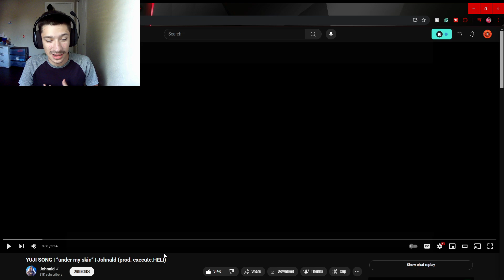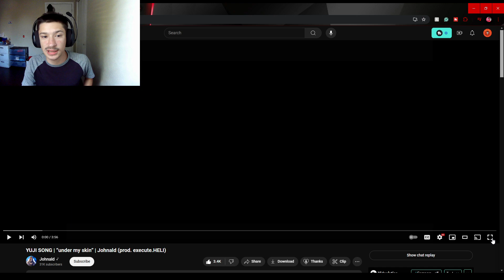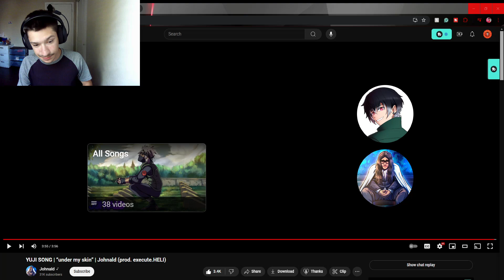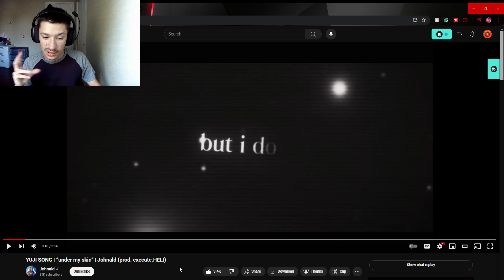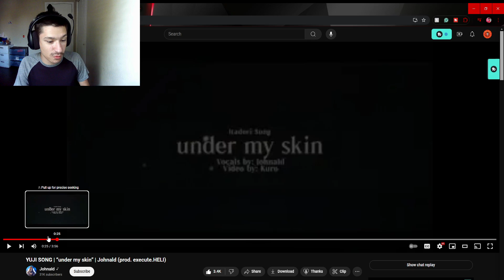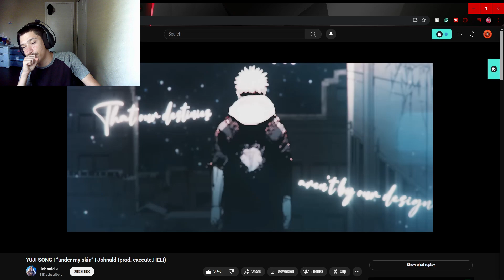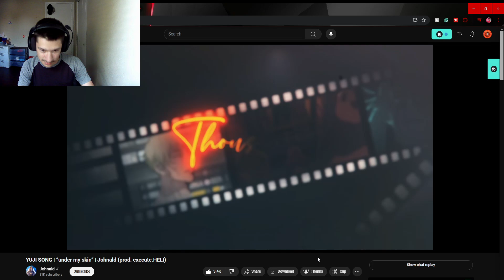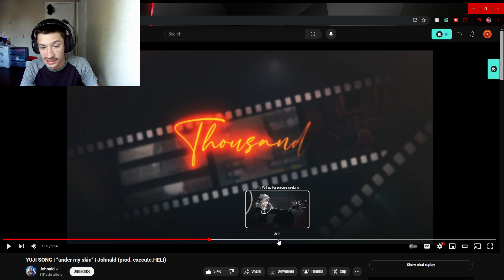Swaggy's Here| Reaction to YUJI SONG | “under my skin” | Johnald (prod. execute.HELI)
P.S. Please check out Johnald as well as everyone else involved as they all worked really hard on this and deserve the support also if you want to support this channel then hit the Like Button and Subscribe as it helps a ton!!!

Tags Used: reaction,swaggy reacts,swaggys here,swaggys here reaction,nerdcore,jjk rap,jujutsu kaisen,jjk rap reaction,jujutsu kaisen rap,yuji rap reaction,yuji rap song,yuji itadori rap,yuji itadori,yuji,todo black flash,jjk amv,jujutsu kaisen reaction,jujutsu kaisen manga,jujutsu kaisen rap reaction,jujutsu kaisen rap yuji,under my skin jjk,yuji song under my skin,yuji song under my skin reaction,yuji song under my skin johnald reaction,johnald reaction